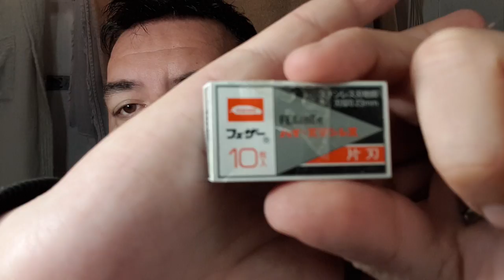Oneblade Genesis, un rasoio che rompe gli schemi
Breve recensione di Oneblade Genesis, rasoio a lama singola che si ispira al passato guardando decisamente al futuro